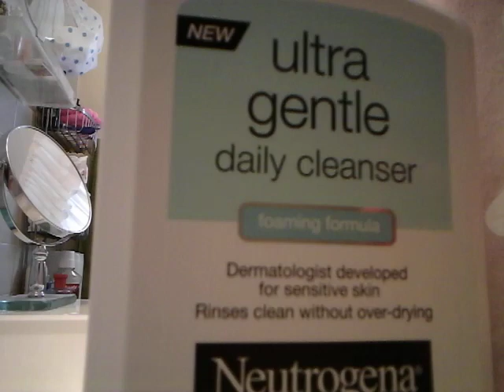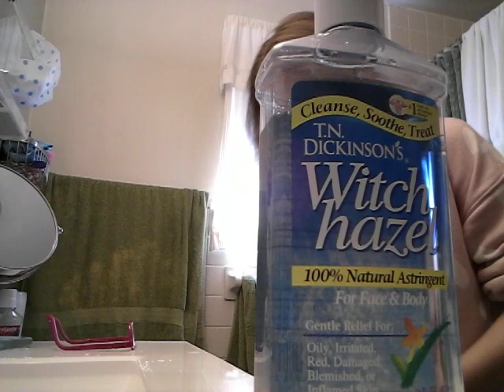skincare routine video!💕 (haven't done one of these in a while.😞)